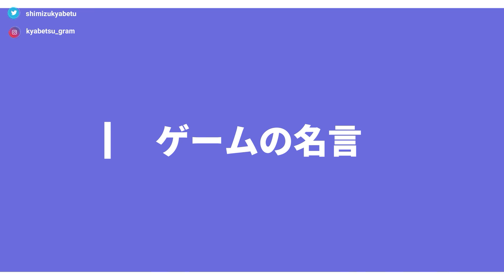どれだけ知ってる？ゲーム史に残る名言集